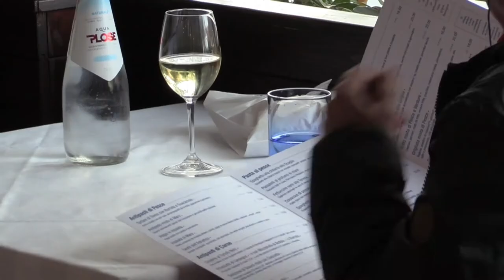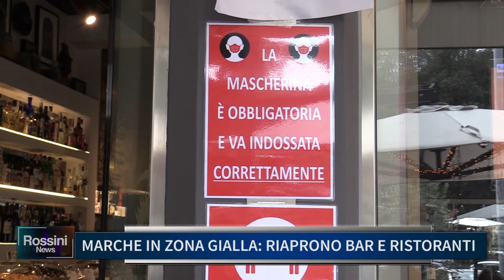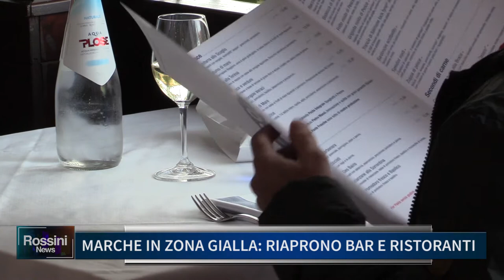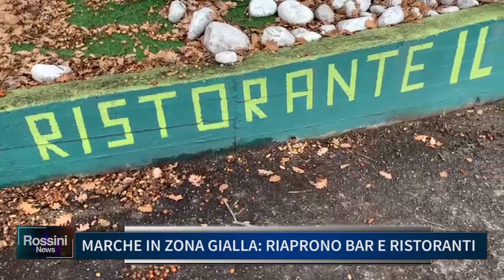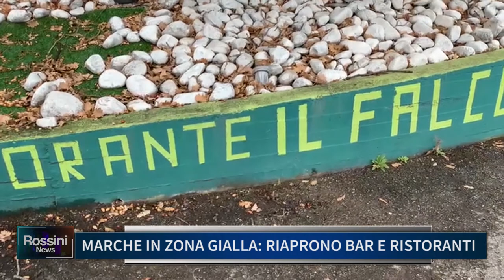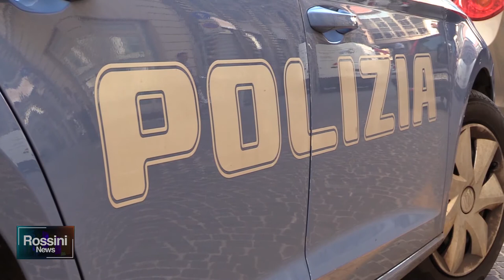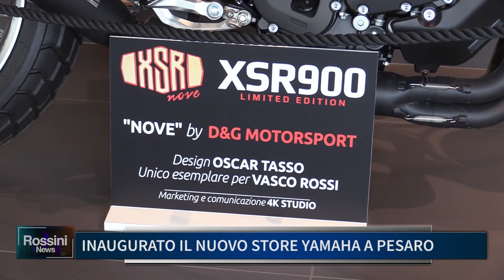Rossini News 1 febbraio 2021